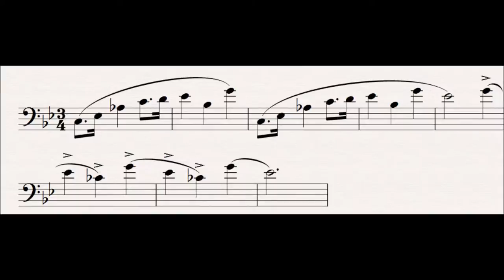116 Hagen's Day : Der Ring Des Nibelungen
This motif is a beefed up version of Hagen's Dawn.  The three notes seen in the second bar, with the emphasis on the Eb are repeated in bars 5-7, with the emphasis shifted from the down beat to the up beat on the G and the Bb raised a semitone.  This change represents the transition from Hagen's sleepy awakening, to full wakefulness, and the heavier playing shows that this will not just be any day, this is Hagen's day, when he will put his plan to seize the ring into action.

The latter segment of this motif is later sung as part of the vassals song as they sing "da Hagen, der Grimme" ("since Hagen, the Grim") to the notes G Eb-Cb G Eb-Cb where the position of Hagen's name reinforces the idea that this is the time for his triumph.

Related Leitmotifs:
None

Subsidiary Leitmotifs:
None